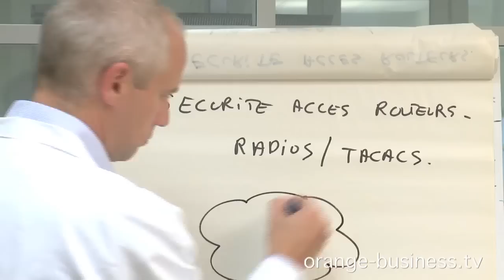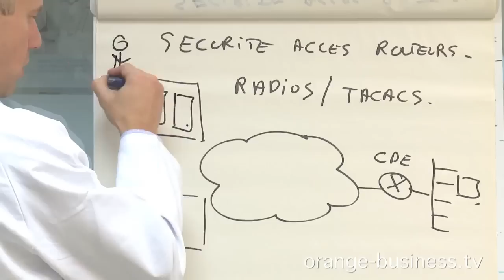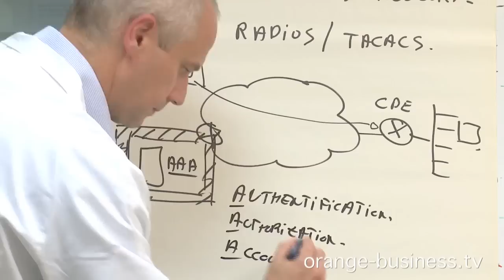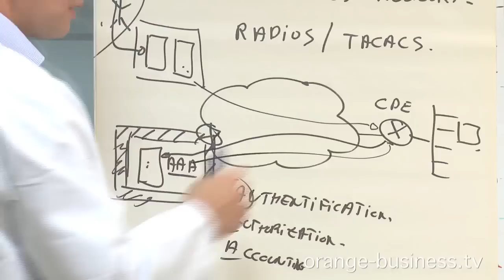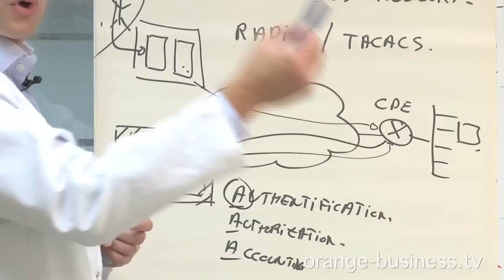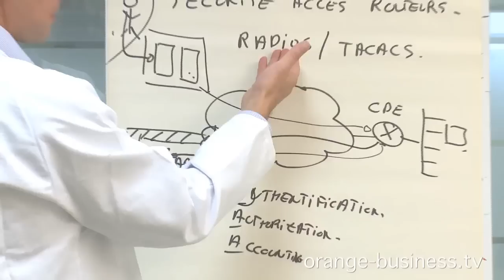Serveur AAA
Le professeur Audenard nous explique comment sécuriser les accès au routeur.
- Authentification
- Authorization
- Accounting